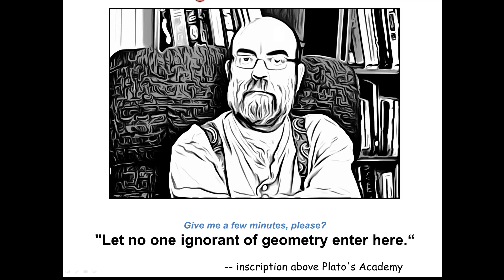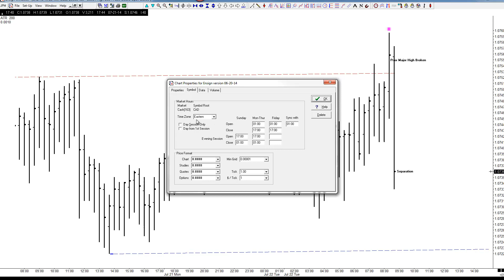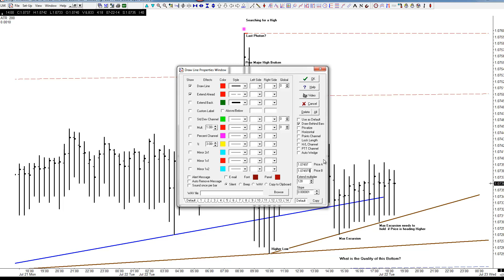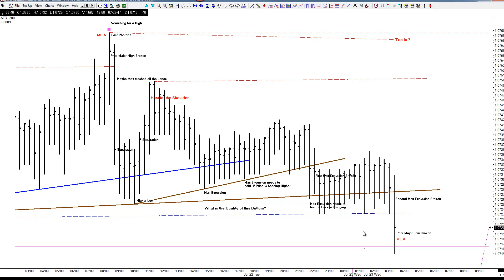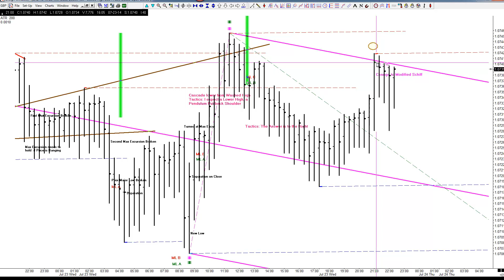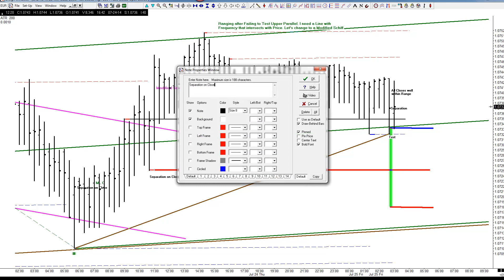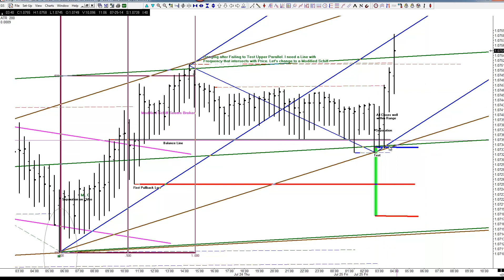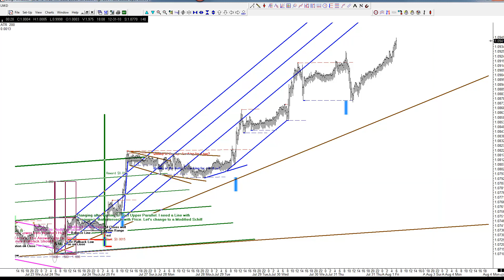Breakfast with the Master 08-01-2014